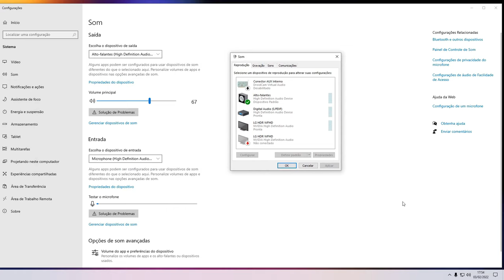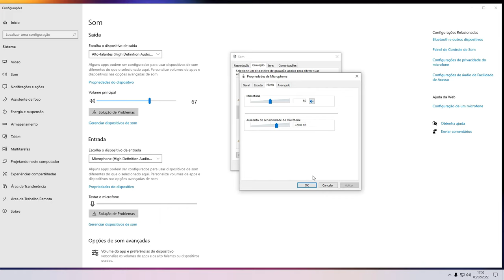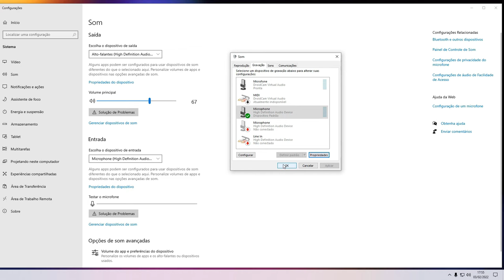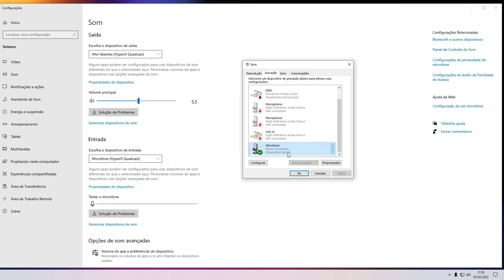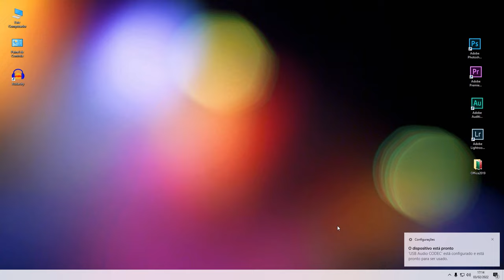Como LIGAR e Configurar MICROFONE no NOTEBOOK Rápido e Fácil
Como LIGAR e Configurar um MICROFONE no NOTEBOOK: este é o assunto do  nosso vídeo. Um jeito fácil e rápido de vc ligar e configurar um microfone em um notebook e que serve também para vc quer ligar um microfone num PC com Windows.

Neste vídeo eu trago um passo-a-passo, simples e direto de como vc faz para conectar e configurar três tipos de microfones em um notebook:

1 - primeiro eu ensino como ligar e configurar um microfone de plugue ou conexão P2;

2-  em seguida eu mostro como vc pode ligar um microfone USB no seu notebook ou no seu PC com Windows 10 (como configurar microfone no pc w10) e , no caso eu mostro como configurar o microfone Hyperx Quadcast; e

3- por fim, mostro como vc faz para ligar  e configurar um microfone XLR no seu notebook o que serve também para vc saber como configurar  um microfone condensador no PC e neste caso eu tento ligar no notebook um microfone XLR usando uma interface de áudio.

E, mais uma vez, neste vídeo vc aprenderá de uma vez por todas a como ligar microfone no pc e também como usar qualquer  microfone no notebook. Vc não vai ter mais dúvidas de como conectar microfone no notebook ou num PC

Acompanhe até o final e deixe o seu like. Espero que gostem
Forte abraço

⏱ O QUE VOCÊ VAI VER NESTE VÍDEO SOBRE Como LIGAR e Configurar MICROFONE no NOTEBOOK
00:00 Intro
00:19  Tipos de Microfones que Vc Pode Ligar no Notebook
00:34  Microfone P2 no Notebook
00:49  Observe Isso no Seu Notebook
01:00  Notebook com Duas Entradas P2 -Como Conectar
01:17 Notebook de Uma Entrada - Como Ligar
04:06  Microfone USB-Como Configurar
05:23   Microfone XLR -Como Configurar
08:27  Onde Saber Mais Sobre Microfones

UMA CORREÇÃO: no vídeo, em 7:11, o nome certo do driver é ASIO4All ("aziofórall")  e não ISO4all ("aizofórall") como pronunciei no vídeo

▶ Interface Behringer Uphoria UM_2

▶Microfone Behringer XM-8500 (dinâmico)

▶Cabo XLR Macho/XLR fêmea

▶Adaptador de P2 para P3 Combo Tipo Y (mostrado no vídeo)

▶Adaptador de P2 para P3 Combo (duas vias)

/// OUTROS MICROFONES QUE EU RECOMENDO
    (todos têm vídeo de review no canal)

Microfone BLUE YETI BLACKOUT
Blue Snowball Ice Branco
Microfone BLUE YETI NANO
Cinza (prata)
Microfone Condensador BM-800
Microfone Razer Seiren Mini

- Pop Filter

/// Como LIGAR e Configurar MICROFONE no NOTEBOOK - Pesquisas relacionadas
Isso quer dizer que, se você comprar um produto por meio dos links que eu forneço, posso receber uma pequena comissão, mas NÃO haverá nenhum custo adicional para você, blz? Obrigado por apoiar o canal Conquiste Resultados.